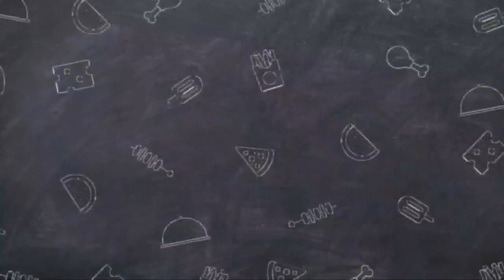Echor Chingri Recipe - Bengali | How to make Echor Chingri - এঁচোড় চিংড়ী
Echor Chingri Recipe - Bengali | Biye Bari Style | How to make Echor Chingri - এঁচোড় চিংড়ী
Echor Chingri /এঁচোড় চিংড়ী is a traditional Bengali Recipe. Yumeats brings you the most authentic Biye Bari Style -Echor Chingri /এঁচোড় চিংড়ী Recipe that easily make at home. Hope you will like it.

Kitchen Utensils:-

My tripod

🍳Cooking Yum eats recipes?🍳😋

  📸Share your photos with us!

Music credit